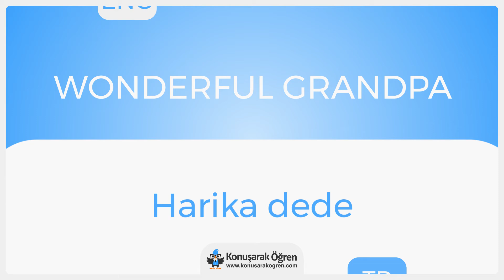Wonderful grandpa Nedir? Wonderful grandpa İngilizce Türkçe Anlamı Ne Demek? Nasıl Okunur? Çeviri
Wonderful grandpa Türkçe anlamının ne olduğunu öğrenin. Wonderful grandpa nedir öğrenin. Wonderful grandpa İngilizce cümle içeriWonderful grandpade kullanın ve İngilizce olarak okunuşunu öğrenin. Wonderful grandpa videosu ile online çeviriWonderful grandpai izleyin.

Türkçe - İngilizce Sözlük ve her kelimenin anlamını öğrenmek için ücretsiz sözlüğümüzü ziyaret edin grandpazluk/İngilizce merak ettiğiniz bütün kelimelerin ve cümlelerin çevirilerini kolayca öğrenin.

Wonderful grandpa hakkında daha fazla bilgi almak, örnek cümle içeriWonderful grandpade kullanımını görmek için: